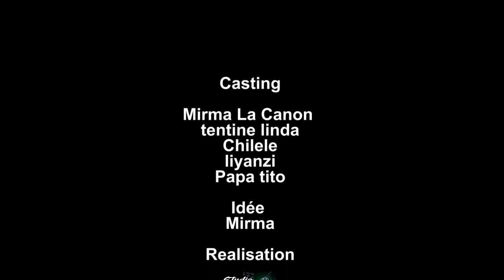NOUVEAU GAG : PONA VOITURE AVEC TITO,LIYANZI,TANTINE LINDA,MIRMA, CHILELE, RIANHA